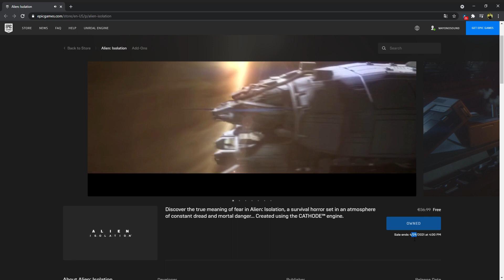TOTALE FREE Alien Isolation RP 36.99 euro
Discover the true meaning of fear in Alien: Isolation, a survival horror set in an atmosphere of constant dread and mortal danger... Created using the CATHODE™ engine.
Free ends 4/29/2021 at 4:00 PM

Developer
Creative Assembly

Publisher
SEGA
RTags
ActionSingle Player
Rating
Platform
Windows
Alien: Isolation
When she left Earth, Ellen Ripley promised her daughter she would return home to celebrate her 11th birthday. She never made it.
Fifteen years later, Amanda Ripley learns that the flight recorder from her mother's ship has been recovered. Amanda enters Sevastopol space station to finally solve the mystery of her mother's disappearance, only to confront an unknown menace.
Engage in a terrifying quest for survival as you navigate the labyrinthine Sevastopol station. Unprepared and underequipped, you will need all your wits and daring to get out alive.

THE FREE LINK